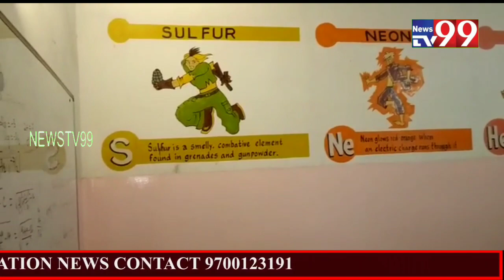Junaid's Junior College Transforming The Generation. NEWSTV99 HYDERABAD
Mujahed Ahmed Khan

Junaid's Junior College Transforming The Generation.

Opp.Sarojini Eye Hospital Mehdipatnam Road Hyderabad